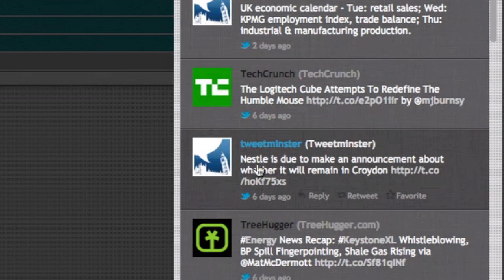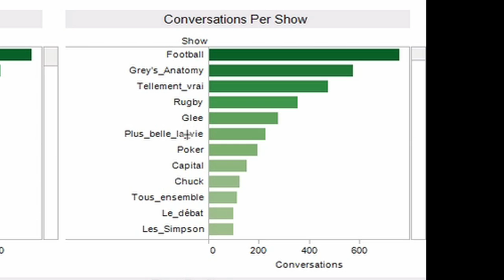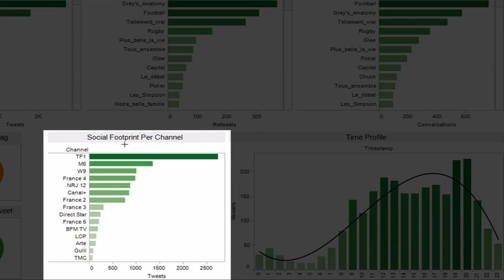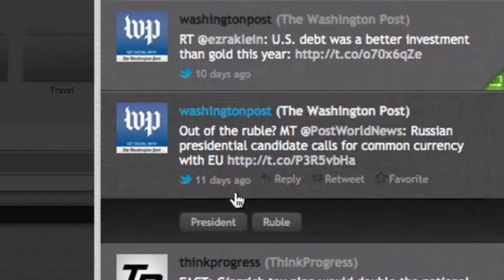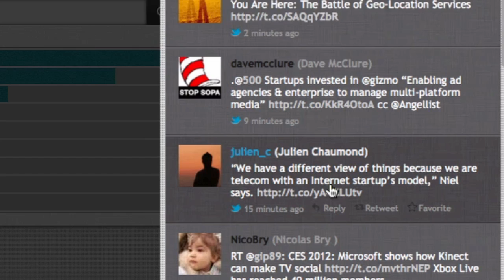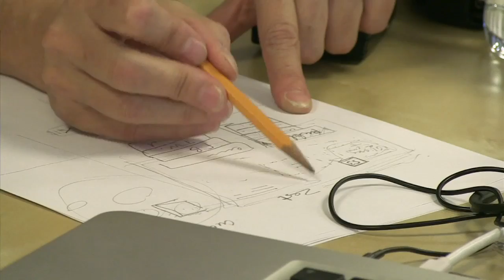Mesagraph, at LeWeb, filters to find better content for users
As we increase the number of people we're connected to on social networks we need better filtering systems to "pick out" the best content and reduce the amount of noise we're exposed to. That's what Mesagraph is trying to do and here CEO Sébastien Lefebvre explains what it does.